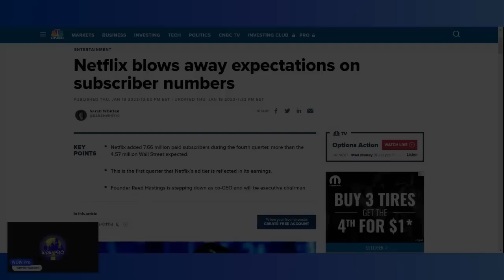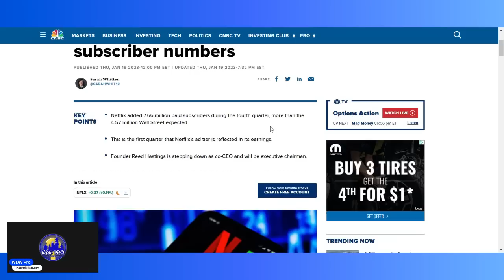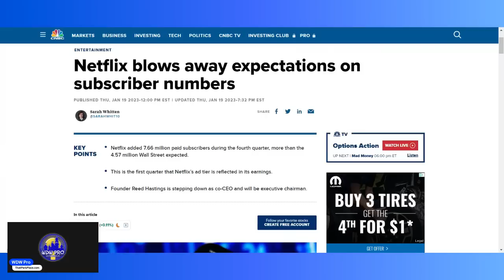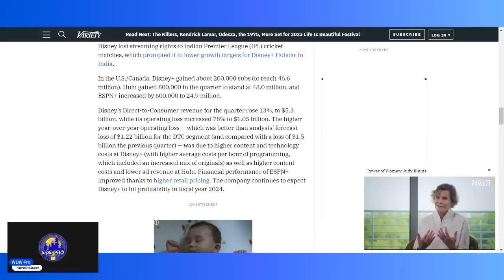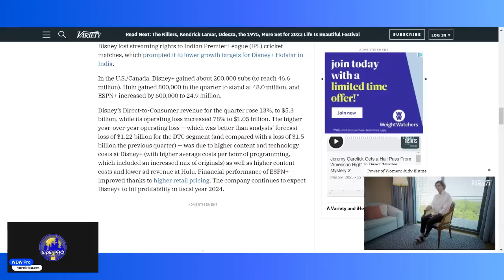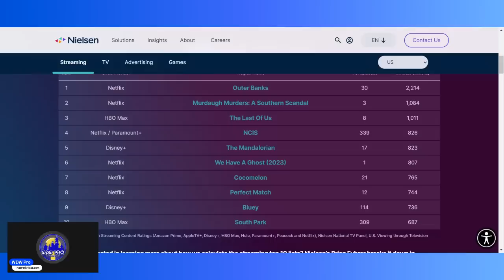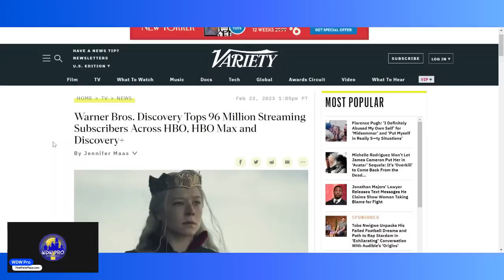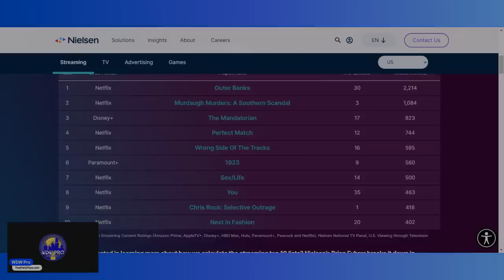Disney Plus Has Failed: The Once Golden Streaming Service Is Losing Billions and Won't Catch Netflix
The Walt Disney Company is reeling as ratings for top shows and movies on Disney+ fall off a figurative cliff. The Mandalorian debuts its third season with lackluster viewership. You know how it's obvious that's true? Because Disney hasn't said a peep about it. But worse, as the content loses the interest of audiences, subscriber growth is stagnating and Netflix now appears safe as the top streamer in the world. What can Disney do as the platform is many, many billions in the hole?!

Artwork by @JFG